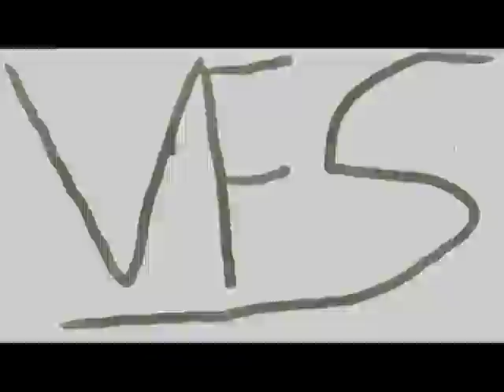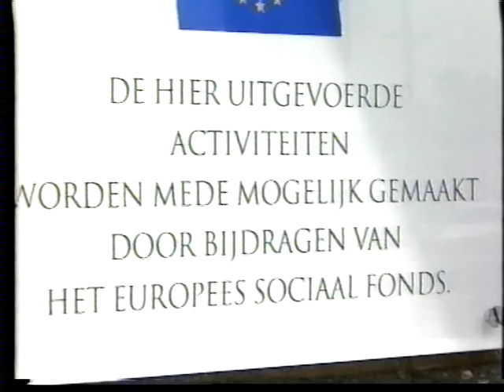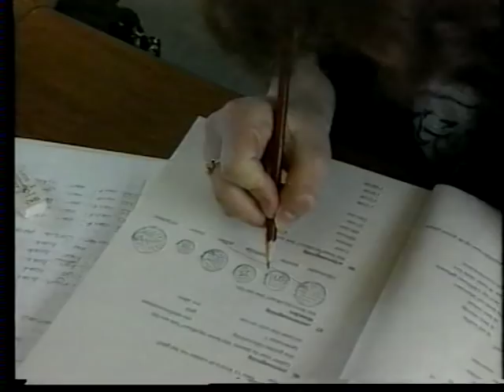NOS Journaal (31-05-1999) (deel1)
Het NOS 8 uur journaal van 31 mei 1999 met Pia Dijkstra.